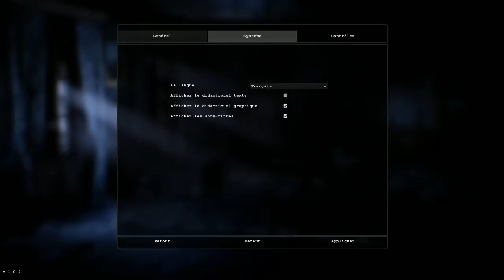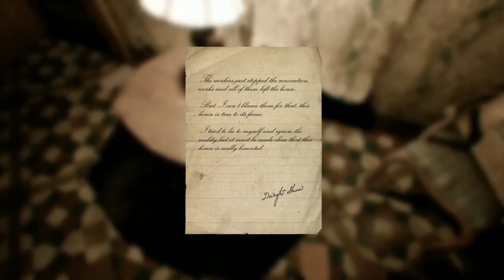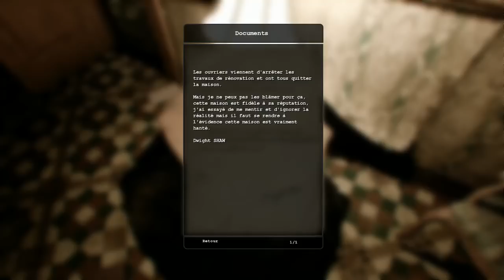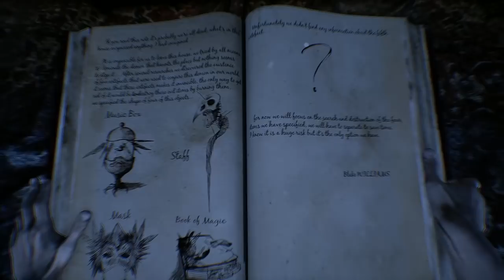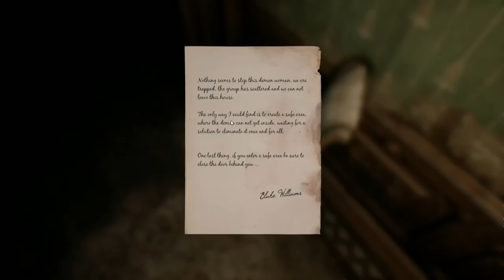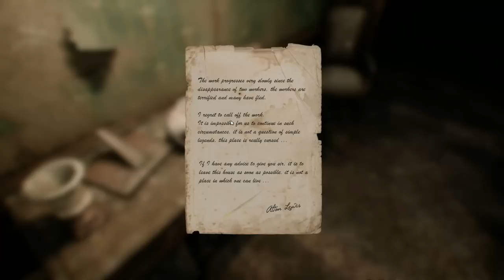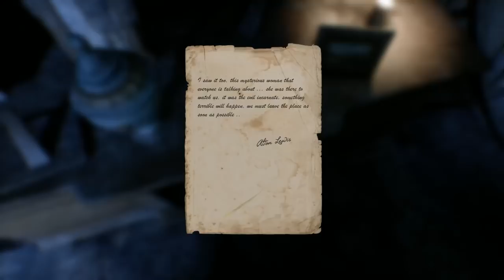[decouverte] The Dark occult ! « Frayeurs dans le manoir maudit ! " (gameplay fr)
decouverte d'un jeu d'horreur solo ! venez avec moi pour 1h d'angoisse et de frayeur !
si vous souhaitez faire un don pour me soutenir et me permettre d'ameliorer mon matériel, il faut passer par la chaine twitch et cliquer sur le lien donation.